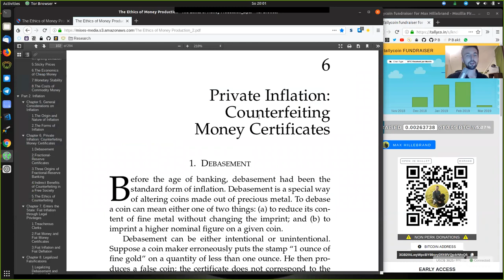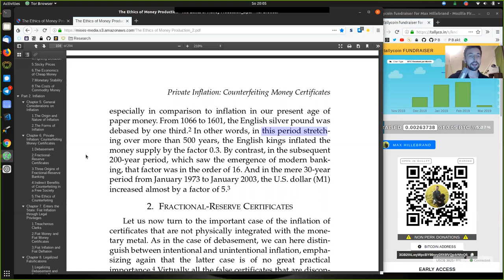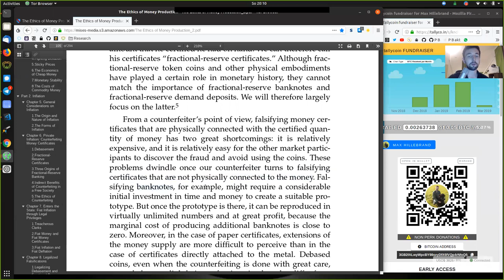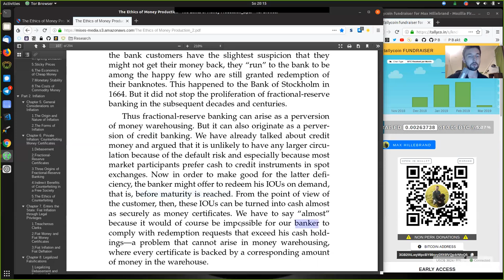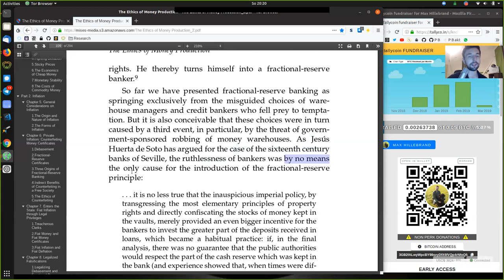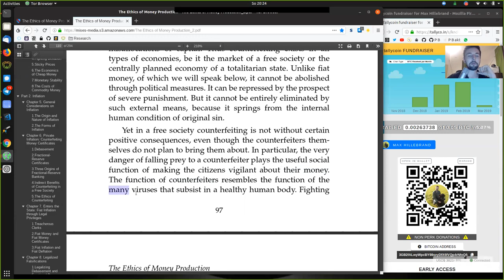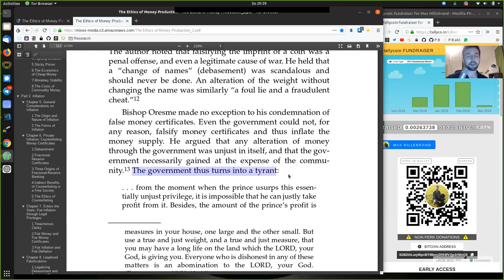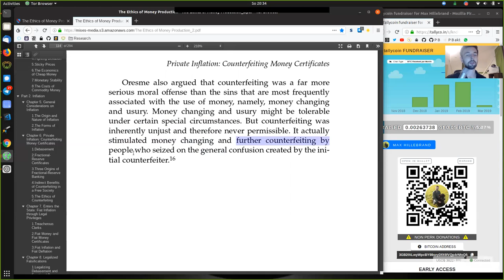Private Inflation ~ Ethics of Money Production